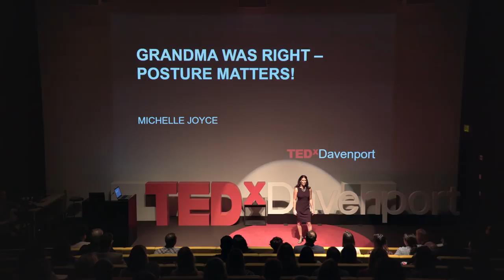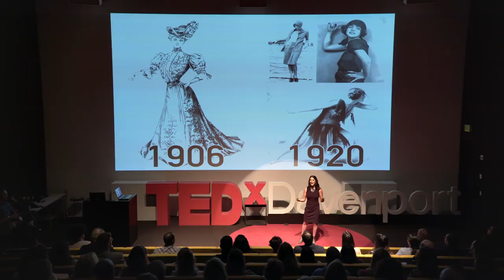Great Grandma Was Right – Posture Matters! | Michelle Joyce | TEDxDavenport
100 years ago America was a pioneer in reversing the effects of chronic sitting. Kids received lessons about ergonomics, body mechanics and healthy posture from grade school up through the college level. This large-scale public health campaign was designed to prevent the kinds of problems that have reached epidemic levels today. We don’t need to reinvent the wheel when it comes to helping our kids beat the screentime slump, we just need to dust off a few forgotten lessons from our past. Michelle Joyce is on a mission to eliminate unhealthy posture! She’s frequently featured on TV shows and teaches posture workshops worldwide. Originally trained as a Marriage and Family Therapist, she believes that helping people change their posture involves much more than simply telling them to sit up straight. This talk was given at a TEDx event using the TED conference format but independently organized by a local community.